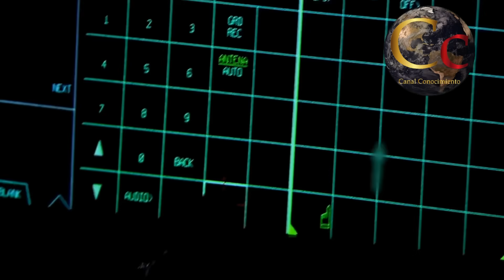🔴¿ UN CAZA F-35 ISRAELÍ DERRIBADO POR UN S-200 SIRIO ?🔴